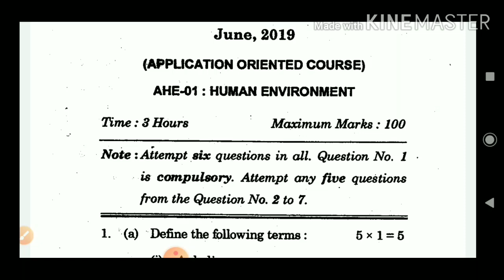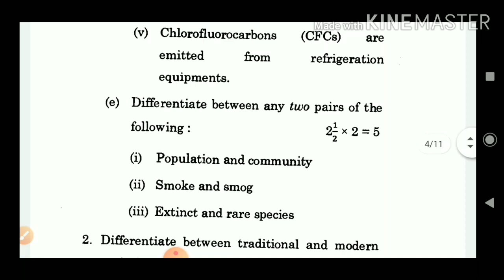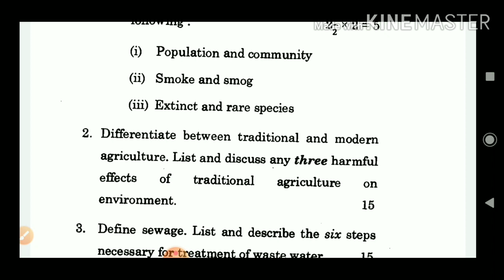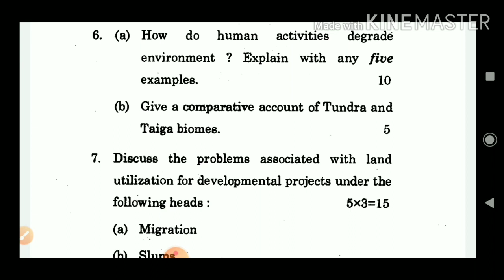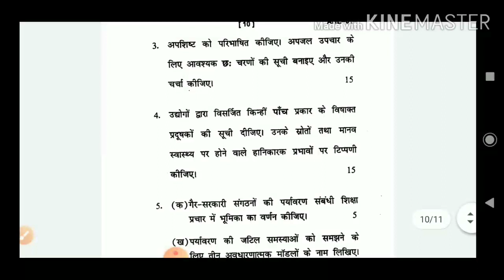IGNOU | AHE-01 | paper pattern for 2020 | june 2019 Question paper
Hlw friends Welcome to Samina Classes

Ahe 1 june 2019 question paper/Ahe 1 exam pattern for sep 2020/Ahe1 exam pattern for dec 2020/Ahe 1 solved papers

FOR SOLVED ASSIGNMENT PDF

lse 1/Cell biology Important questions from previous question papers

Lse1 Most Important Questions for 2020

Friends ye Channel NIOS /IGNOU ke Students ki help k liye bnaya gya hai. Hmare channel par apko NIOS/IGNOU ki Important questions/Notes/lectures/Solved TMA/solve assignment/solved previous year questions papers ki videos mil jayngi

Ahe-1june2019questionpaper
ignoubsc_lse1_lse2_lse3_lse5_lse6_lse7_lse9_lse10_che2_che_9importantquestions_for 2020

assignment first page
ignou reregistration
ignou examform
ignou revaluation
ignou result
ignou asssignment
ignou convocation
how to make ignou assignment/ignou assignment online submit /exam form fill up last date /how to submit ignou assignment online /Ignou new update 2020/Ignou assignment submission last date/ignou assignment front page
ignou/ bshf 101 solved assignment /bshf 101/ignou solved assignment 2020/ignou BSHF Solved assignment 2020

ignou datesheet
ignou induction meeting
ignou big change
ignou solved assignment
ignou 1st & 2nd year exam 2020
ignou grade card
ignou term end exam

ignousolvedassignment2020freepdf
ignou prospectus
ignou registration 2020
ignou courses
ignouadmission 2020

che9 important topics
che9 solved question paper dec 2019
lse-01 question paper 2019 dec
lse 2 previous year question paper
lse-02 question paper
ignou, ignou exam update, ignou hall ticket,  ignou exam, ignou admit card, ignou latest update, ignou assignment, ignou news, ignou hall ticket september 2020